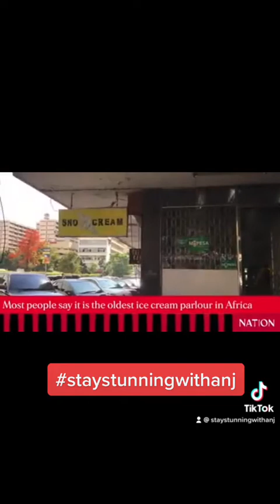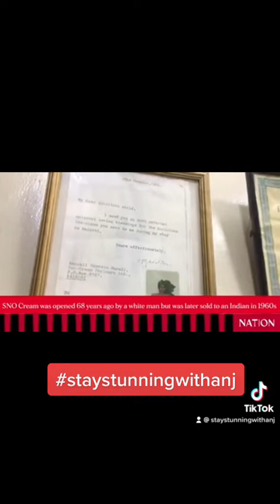Sno cream- Nairobi only with Stay Stunning with Anj